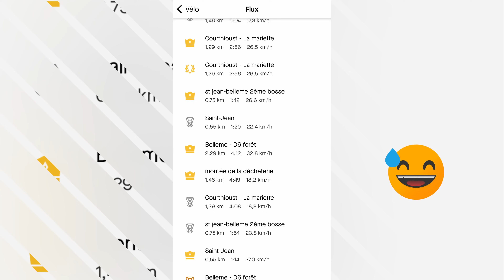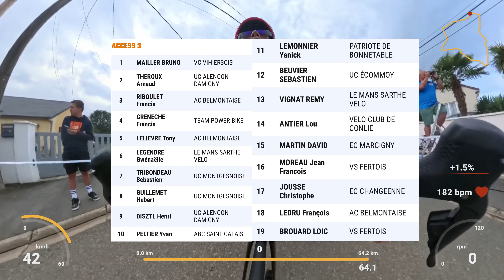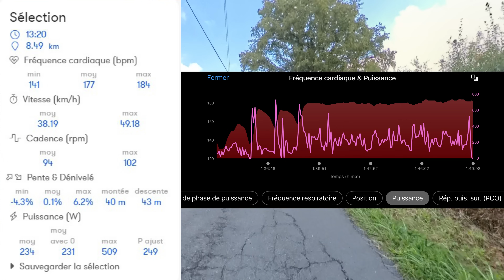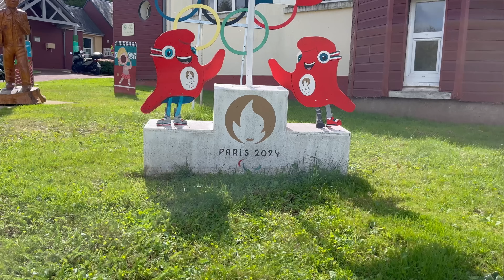Je sors enfin du peloton!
A Courcement en Sarthe (72) je réalise ma dernière compétition FFC route de l’année 2024.

Après les championnats du monde Gran Fondo j’ai juste envie de m’amuser et de terminer la saison en beauté. Mission accomplie mais comment ai-je fait pour y parvenir? On regarder ça ensemble ;-)

Chapitres :

0:00 Teasing
0:44 Avant la course
5:35 La course
34:26 Après de la course